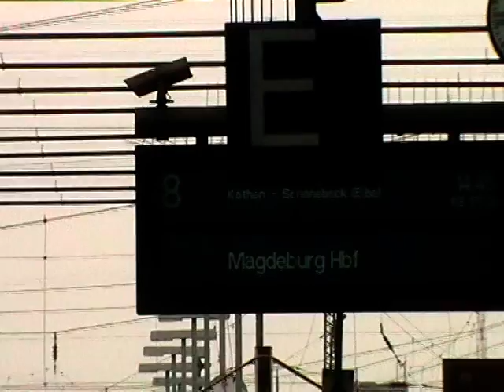BR 143 363-0 RE 17714 Halle (Salle) Hauptbahnhof - Magdeburg Hauptbahnhof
3 Marzec 2012r. [Halle (Salle) Hauptbahnhof] godz. ok 14:45